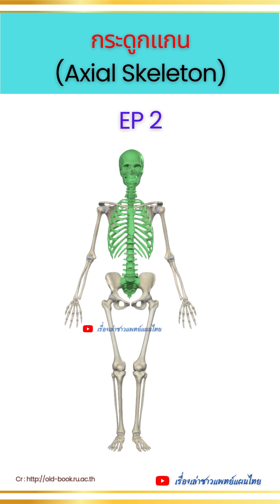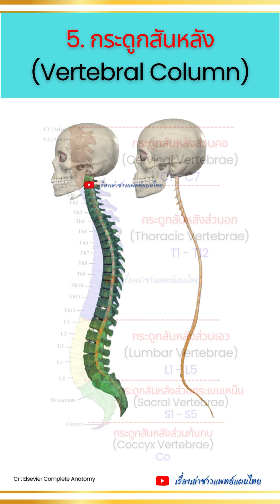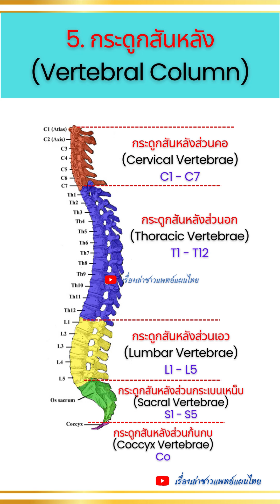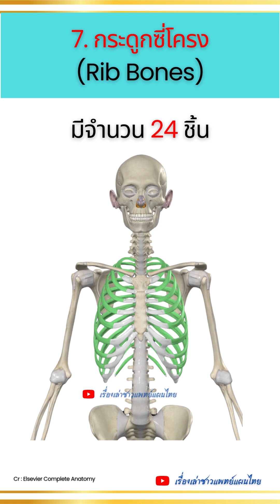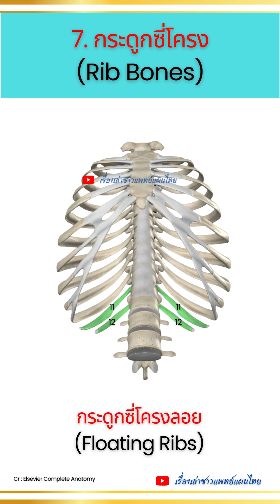กระดูกแกน (Axial Skeleton) EP 2